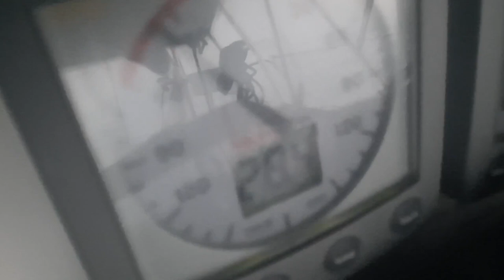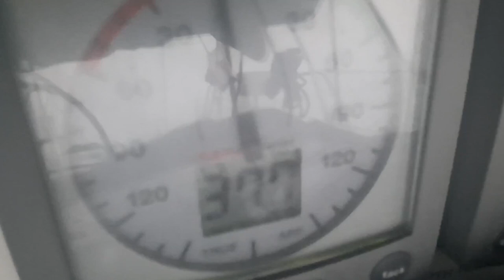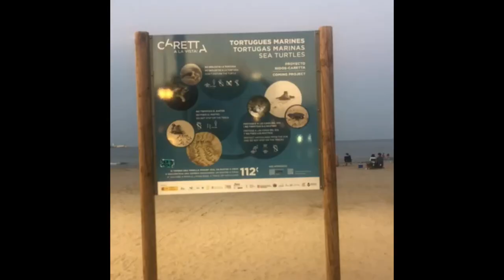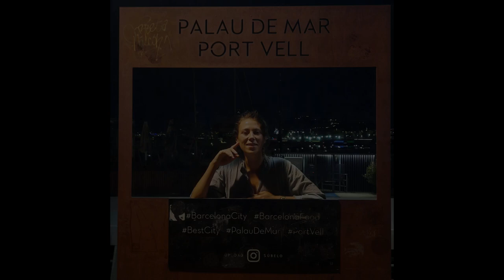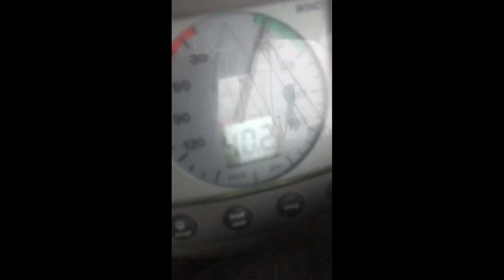Two Storms in One week, Up to 50kn wind | Sailing Barcelona | EP 15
We faced two storms in a week, on sailing and the other on anchor. It was a big experience that we will never forget. we stop in Barcelona and we visit the city. we really enjoy the city of art and culture, hope you guys like too!